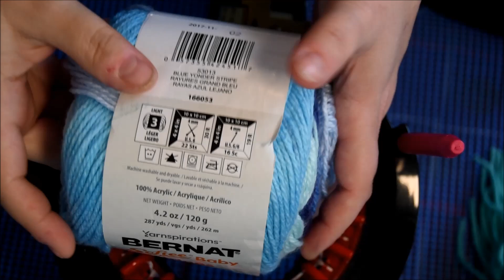A TRICOTER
DANS CETTE VIDÉO (ACCESSIBLE AUX DÉBUTANTS) :
COMMENT MONTER LES MAILLES
COMMENT RETIRER LE PROJET DE LA MACHINE
COMMENT FAIT UN PONPOM (CLOVER MAKER)
ASSEMBLAGE ÉTAPE PAR ÉTAPE DU LAPIN
abonnées a ma chaine cest gratuit :) et cest une super de belle facon de dire merci :)